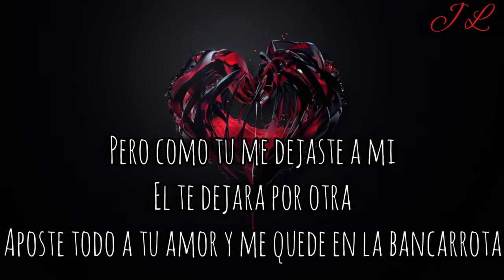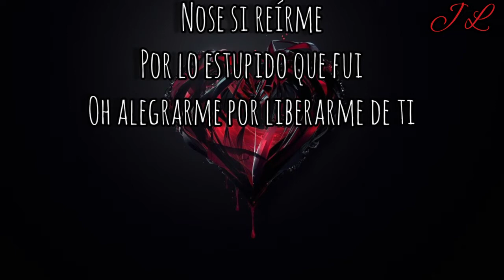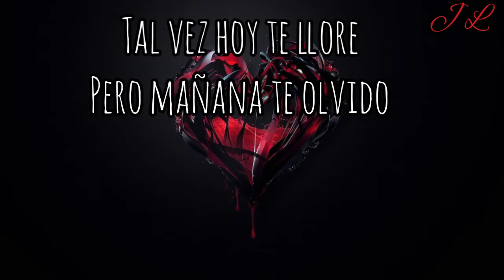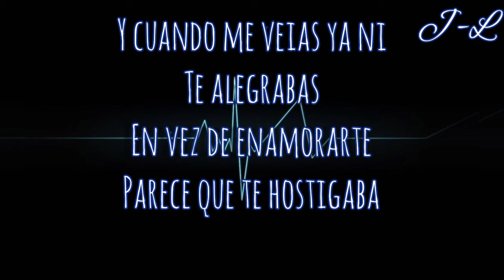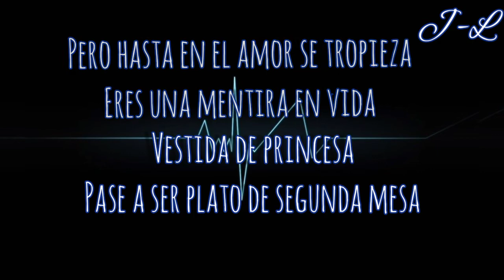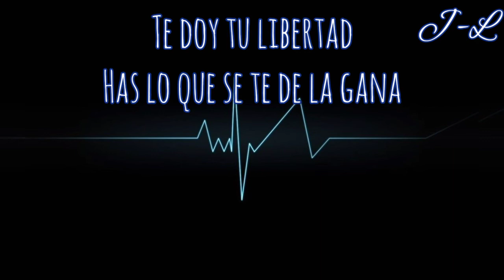La Mara Santos - Solo Jugaste (LETRA)